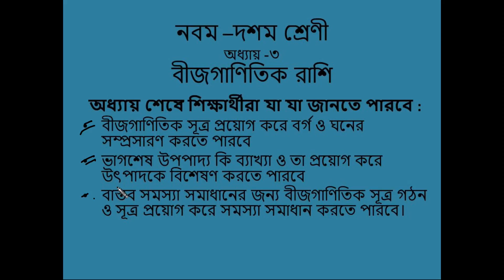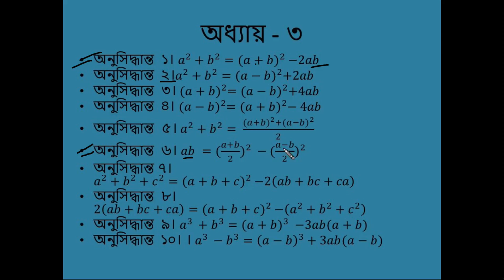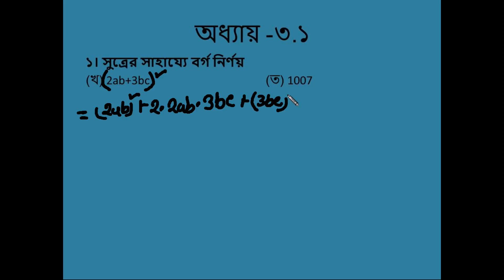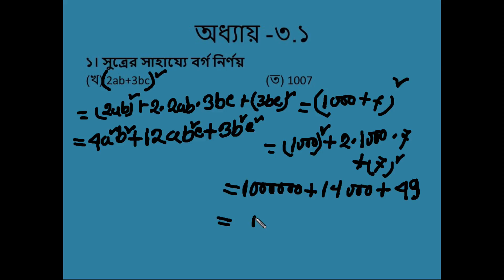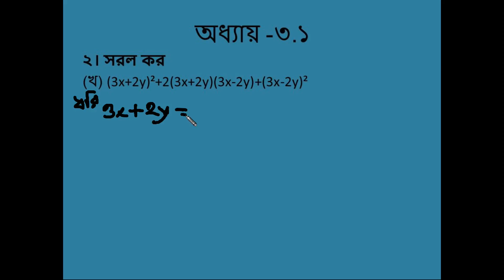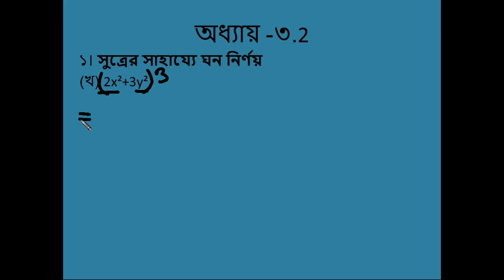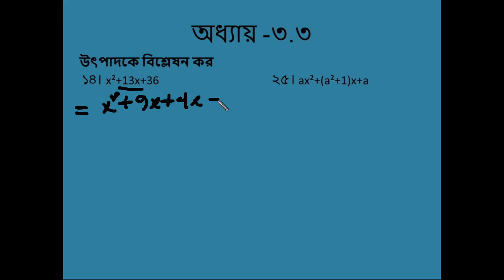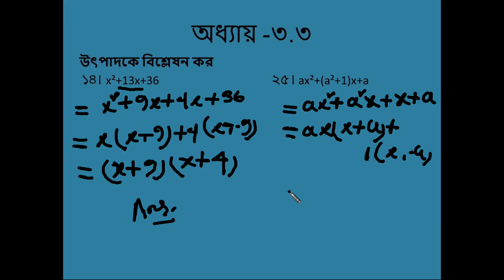Class 9 Chapter 3.1-3.3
Subject: Math
Topics: Chapter 3.1-3.3

100-Life Talk Series এর সকল Tutorial দেখার জন্য এই লিঙ্ক এ click করুন :